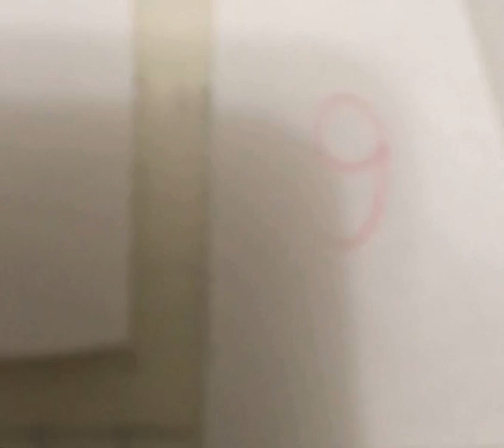countdown timer 9 seconds ( v 22 )